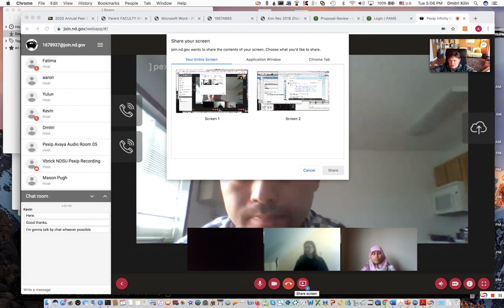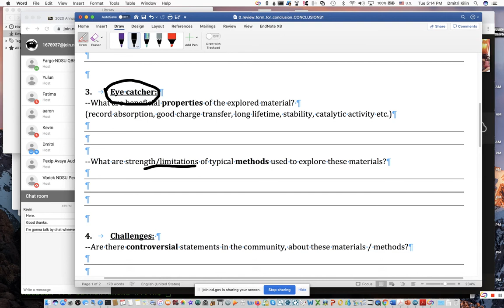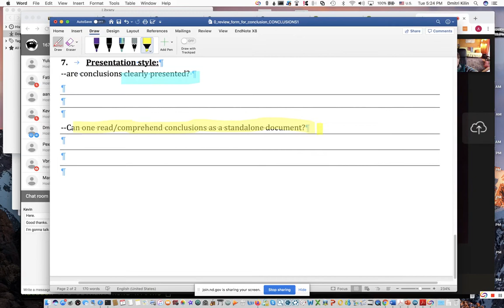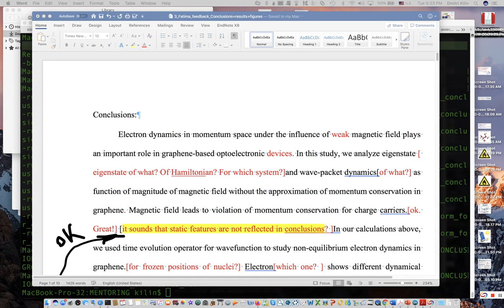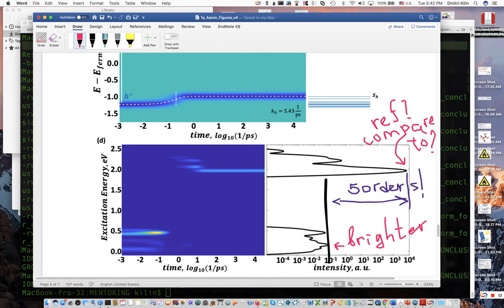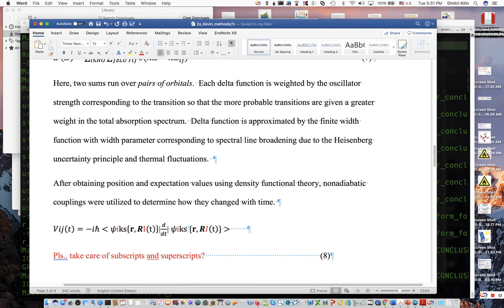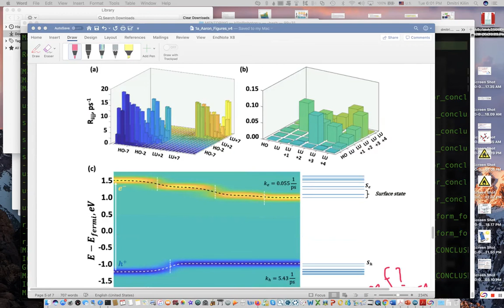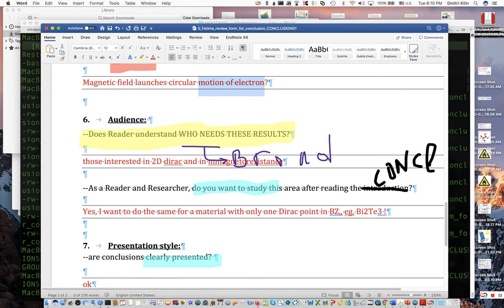2020 SPRING GM10a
group meeting part A